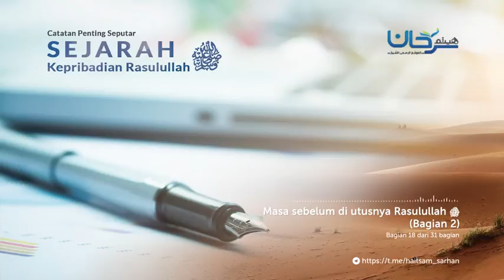Bagian 18 Masa sebelum di utusnya Rasulullah ﷺ Part II